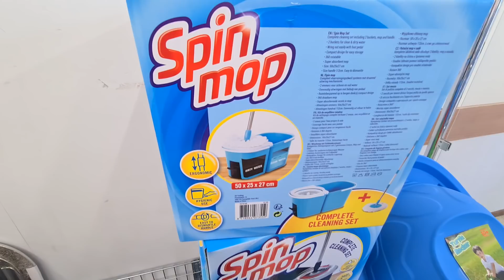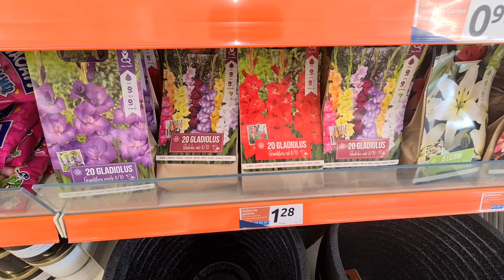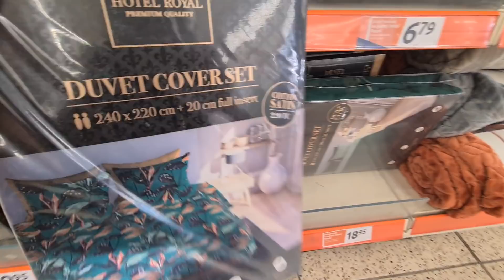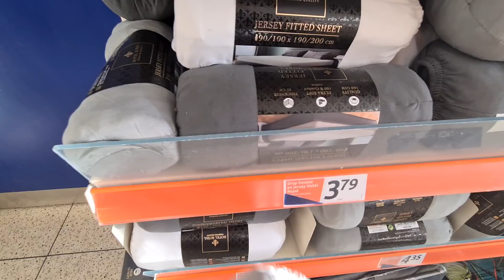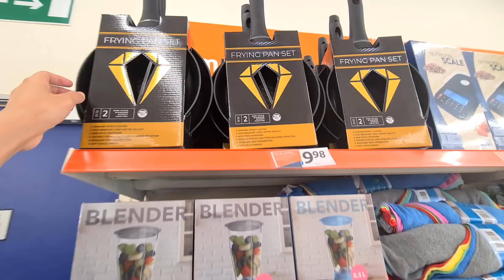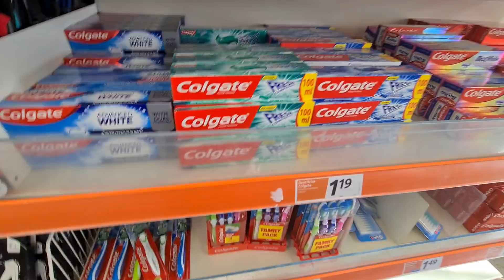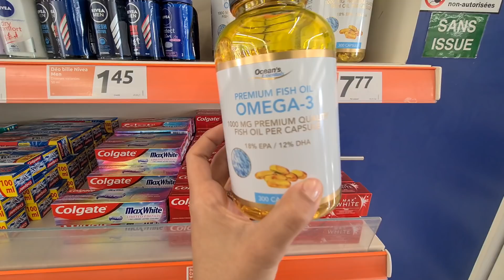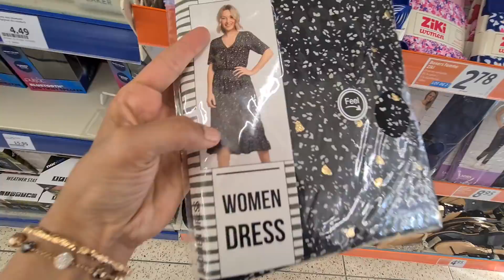SEMAINE D'ACTION😱🚨PROMOTION_10.03.21 JARDINAGE DÉCO CUISINE HYGIÈNE VÊTEMENTS